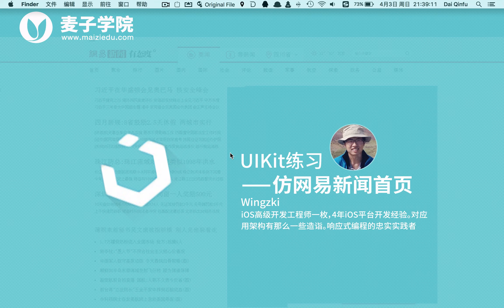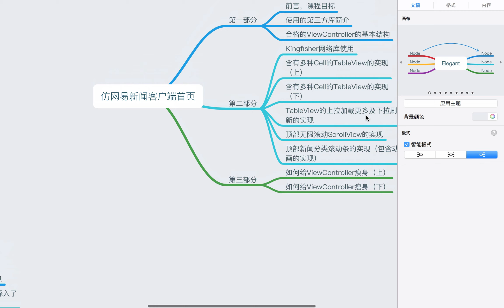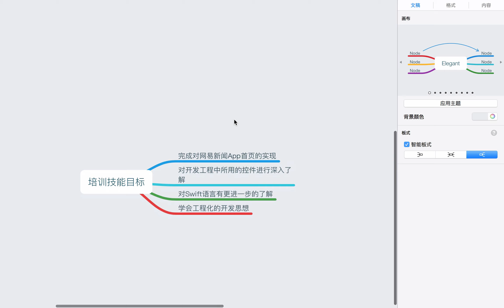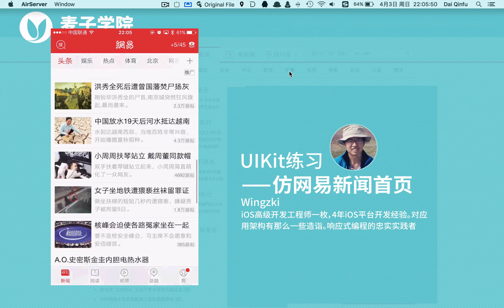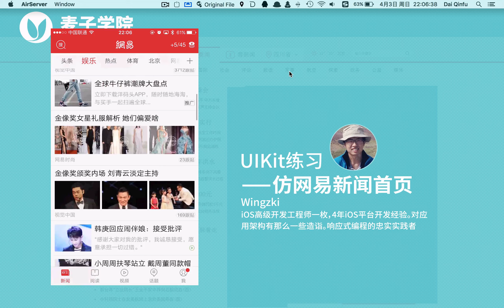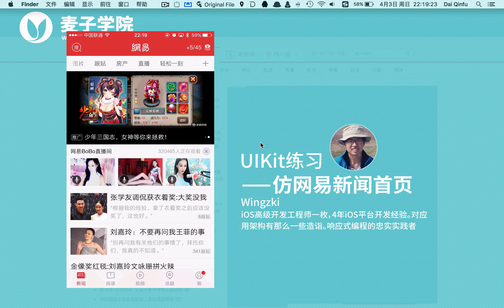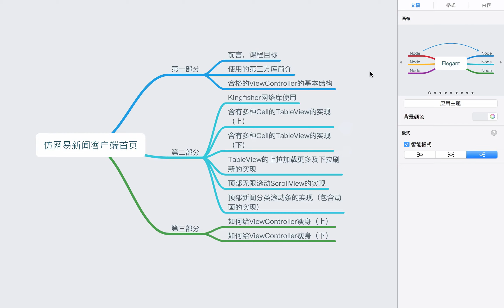UIKit练习-仿网易新闻首页-1.仿网易前言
开发一个应用很容易，开发一款便于维护又便于扩展的应用很难。这门课程以模仿网易新闻客户端首页为引子，带你进入到规范化的，工程化的应用开发流程中，在教会你基本的功能及页面的实现的同时也教会你如何写出便于维护的代码。